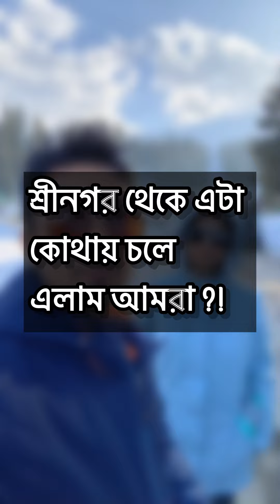Srinagar থেকে এটা কোথায় চলে এলাম আমরা !? || Trip to Heaven on Earth || Jannat e Kashmir || Vlog 02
I and my wife embarked on a journey to Kashmir, or as everyone says the Heaven on Earth. In this vlog, we travel from the capital city to outskirts amidst snow and heaven kissing mountains clad in a velvet apron of snow!